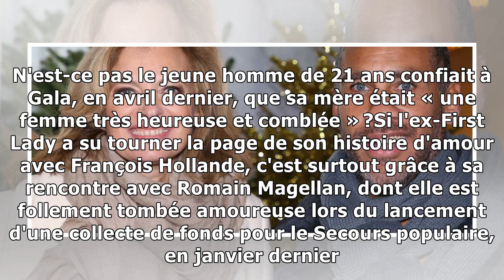PHOTO – Valérie Trierweiler, toujours aussi amoureuse de Romain Magellan : ce cliché très romanti...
Pour accueillir la nouvelle année, Valérie Trierweiler a publié une photo sur son compte Instagram, profitant de l'occasion pour afficher son bonheur avec Romain Magella, l'homme de sa vie. Valérie Tr...